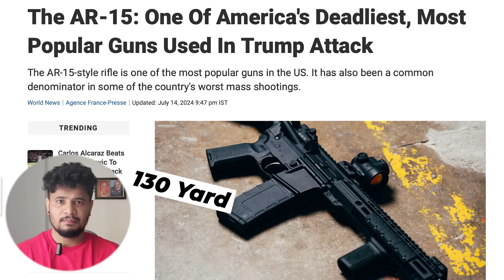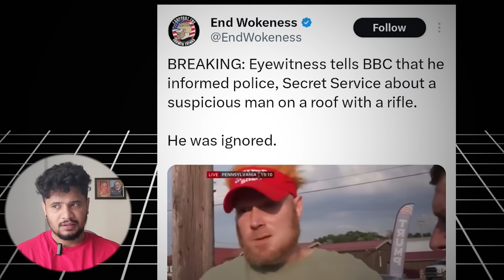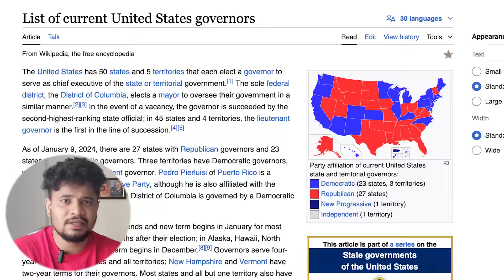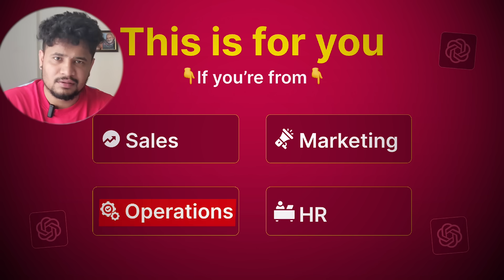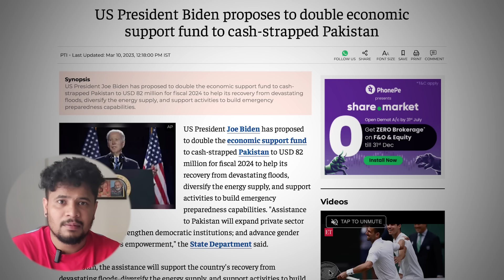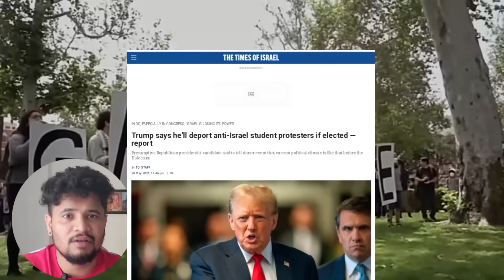Is Donald trump good for India ?